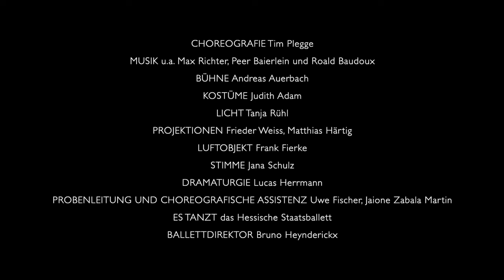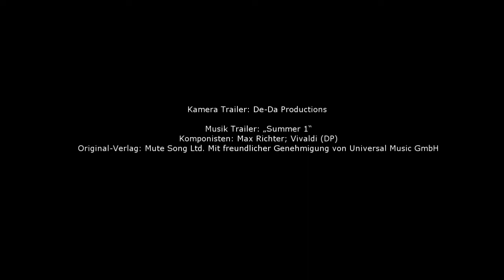memento // Ballett von Tim Plegge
Choreografie Tim Plegge
Musik M. Richter, R. Baudoux, P. Baierlein
Bühne Andreas Auerbach
Kostüme Judith Adam
Licht Tanja Rühl
Projektionen Frieder Weiss, Matthias Härtig
Luftobjekt Frank Fierke
Dramaturgie Lucas Herrmann
Probenleitung Jaione Zabala Martin, Uwe FischerChoreografie Tim Plegge
Bühne Andreas Auerbach
Kostüme Judith Adam
Licht Tanja Rühl
Luftobjekt Frank Fierke
Dramaturgie Lucas Herrmann
Probenleitung Jaione Zabala Martin, Uwe Fischer

Kamera Trailer: De-Da Productions

Musik Trailer: „Summer 1“
Komponisten: Max Richter; Vivaldi (DP)
Original-Verlag: Mute Song Ltd.
Mit freundlicher Genehmigung von Universal Music GmbH